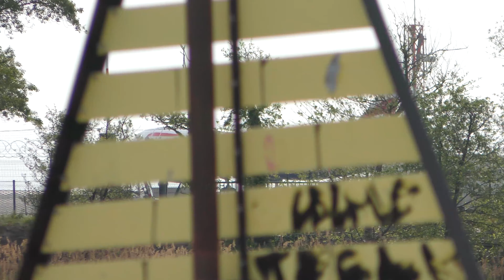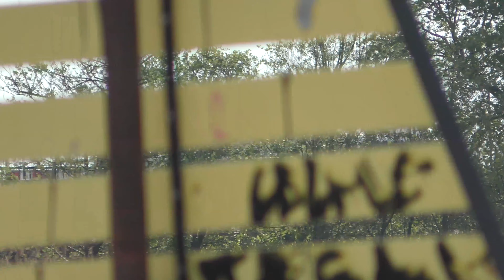Spotting at Nice Cote d'Azur | 30th April 2022 [4K]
Airport : Nice Cote d'Azur Airport (NCE/LFMN)
Camera : Panasonic HC-VX870
Date : 30th April 2022

00:00 Intro
00:08 Airbus A320 | Vueling | EC-KJD
00:30 Dassault Falcon 2000EX | NetJets | CS-DLL
02:00 Dassault Falcon 7X | CAT Aviation | HB-JST
03:13 Embraer Legacy 500 | Air Hamburg | D-BEER
03:56 Dassault Falcon 7X | CAT Aviation | HB-JST
04:51 Dassault Falcon 8X | Centreline | G-KOLO
05:36 Airbus A318 | Air France | F-GUGN
05:56 Embraer Legacy 500 | Air Hamburg | D-BEER
06:35 Dassault Falcon 8X | Centreline | G-KOLO
08:00 De Havilland Dash 8-400 | Luxair | LX-LGF
09:54 Airbus A319 | British Airways | G-EUPR
10:31 Boeing 737-8JP | Norwegian | LN-DYX
10:52 Airbus A319 | easyJet | OE-LQL
12:37 Airbus A320 | easyJet | OE-IZJ
14:54 Airbus A320 | easyJet | OE-IVZ
15:20 Airbus A220-300 | Swiss | HB-JCF
17:20 Airbus A320 | easyJet | OE-IVZ
18:21 Cessna Citation CJ3 | Excellent Air | D-CGER
19:41 Cessna Citation XLS | NetJets | CS-DXT
21:07 Airbus A320 | easyJet | OE-INA
22:37 Airbus A320 | Lufthansa | D-AIZY
23:22 Airbus A320 | Air France | F-HBNG
23:58 Boeing 737-8JP | Norwegian | LN-NIH
24:26 Embraer E195LR | LOT | SP-LNB
25:15 Airbus A319 | easyJet | G-EZBU
25:47 Boeing 767-432(ER) | Delta Air Lines | N836MH
27:32 Honda HondaJet | EATIS | F-HCEQ
27:59 Boeing 737-8JP | Norwegian | LN-DYM
28:29 Honda HondaJet | EATIS | F-HCEQ
29:16 Airbus A320 | Vueling | EC-KJD
29:34 Airbus A319 | easyJet | G-EZGG
30:02 Airbus A320 | Vueling | EC-KJD
30:58 Cessna Citation Mustang | GlobeAir | OE-FFB
31:34 Airbus A320 | easyJet | OE-IVL
32:14 Airbus A320 | Aegean Airlines | SX-DGD
32:32 Cessna Citation Mustang | Mustang Air Taxi | OE-FWH
33:00 Airbus A320 | Aegean Airlines | SX-DGD
34:07 Airbus A320 | Tunisair | TS-IMR
34:41 Airbus A321 | Turkish Airlines | TC-JSF
35:19 Boeing 737-8JP | Norwegian | LN-DYX
37:04 Boeing 767-322(ER) | United Airlines | N670UA